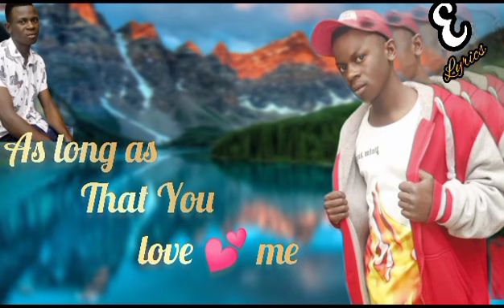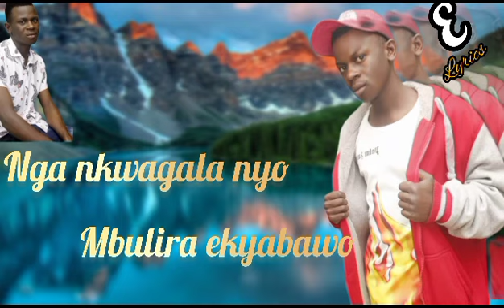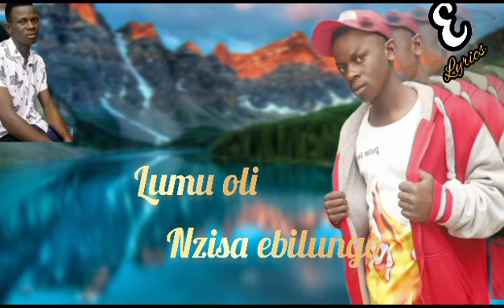kimuli kya rosa by Kenny mose official video lyrics